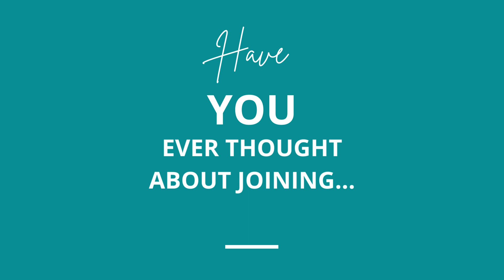Maths Scholarships CPD Workshop, June 2023 With Aidan Gollaglee, Bernard Murphy, And Tig Williams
Our Maths Scholars enjoying some inspirational CPD sessions with Aidan Gollaglee from Maths Hub, Bernard Murphy from MEI Maths, And Tig Williams.

Ready to start a career teaching secondary school maths?
Then why not become a Maths Scholar?